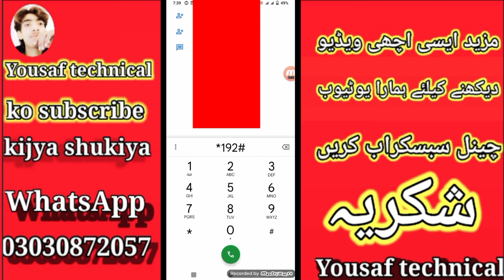Jazz internet PKG weekly and monthly